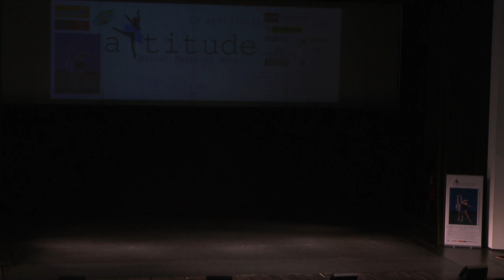2019 Attitude Ballet Festival Sambata Scena